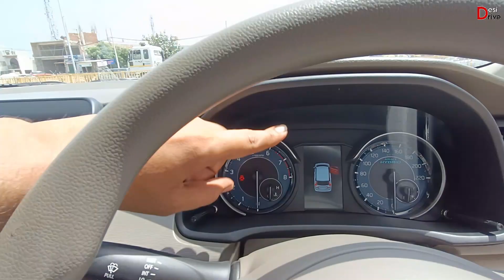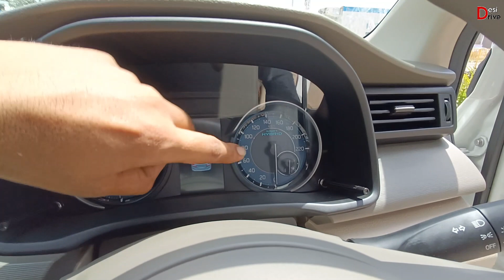₹9.78 लाख में ये है Perfect 7-Seater😎 New Maruti Ertiga 2023 Vxi Price & Features Full Review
New Maruti Suzuki Ertiga 2023 Vxi Variant with SmartHybrid || New Updated Features & Price full review in Hindi

Engine -1.5L K15c SmartHybrid 4 cylinder Petrol Engine

Dimensions:
Ground clearence - 185 mm

Safety Feayures:-
2 Airbags
ABS
EBD
Traction Control
Electronic Stability Control
Hill Assist

Price:-
Ex-showroom - Rs 9.78 Lakh
On-road - Rs 11 lakh ( In Faridabad )